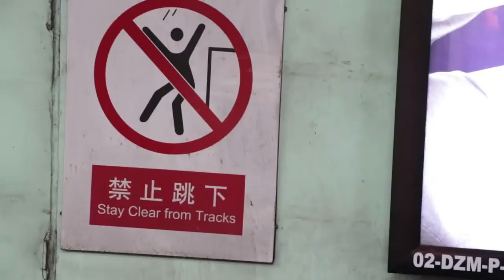ÞETTA ER EKKI ÖND